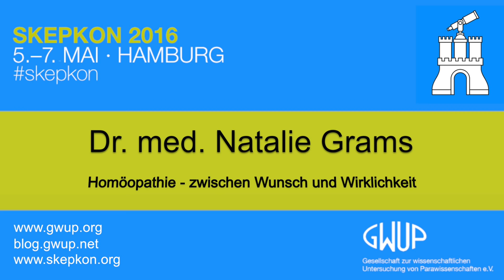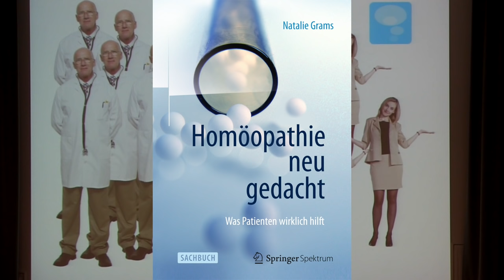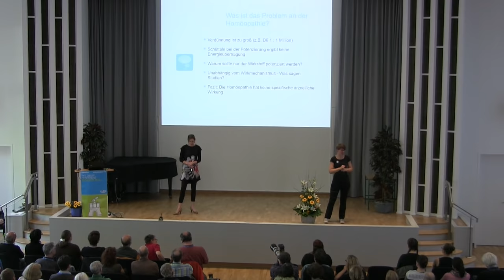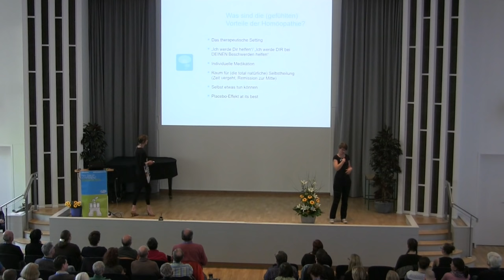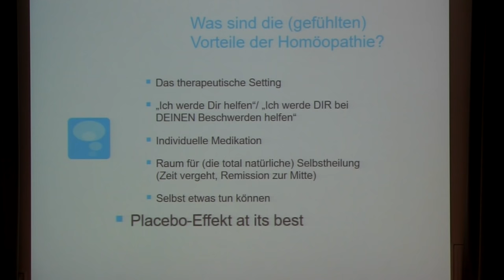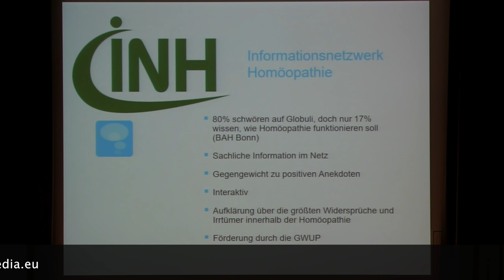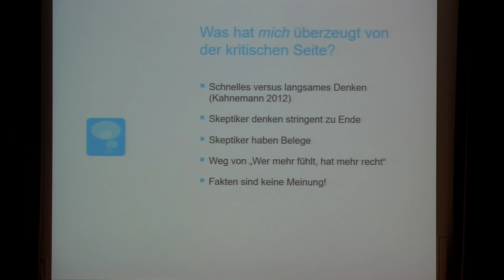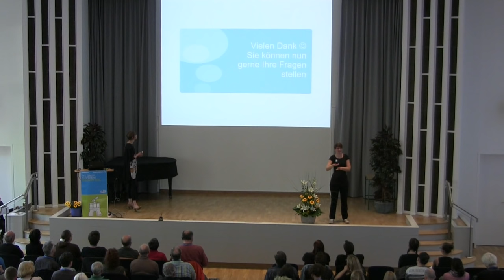Homöopathie - zwischen Wunsch und Wirklichkeit (Dr. Natalie Grams)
Ein Film von Andreas Weimann

Dr. med. Natalie Grams ist Ärztin und ehemalige, glühende Homöopathin. In ihrem Buch "Homöopathie neu gedacht" beschreibt sie ihren Weg heraus aus der Homöopathie, bricht darin aber auch eine Lanze für mehr Empathie und Zuwendung in der normalen Medizin. Mitglied der GWUP ist Grams seit Ende 2015. Als Leiterin des Informationsnetzwerks Homöopathie setzt sie sich dort und in ihrem Blog dafür ein, dass Patienten und Laien über die Homöopathie zunehmend richtig informiert werden.

Homöopathie - zwischen Wunsch und Wirklichkeit

Während mehr und mehr Menschen auf die Homöopathie schwören, kann wissenschaftlich gesehen kaum etwas an der 200 Jahre alten Methode heute noch Bestand haben. Ein bekanntes Dilemma. Natalie Grams ist Ärztin und war viele Jahre als überzeugte klassische Homöopathin in eigener Praxis tätig. Warum sie ihre homöopathische Arbeit aufgegeben hat und sich heute für die Aufklärung über Homöopathie auf der Kritikerseite einsetzt, davon wird ihr Vortrag handeln. Wo ist die Homöopathie heute anszusiedeln? Welche Schlüsse können wir aus ihrer Beliebtheit ziehen? Und warum kann sie heute ganz klar kein Teil der Medizin mehr sein? Eine Bestandsaufnahme der Homöopathie zwischen Wunsch und Wirklichkeit.